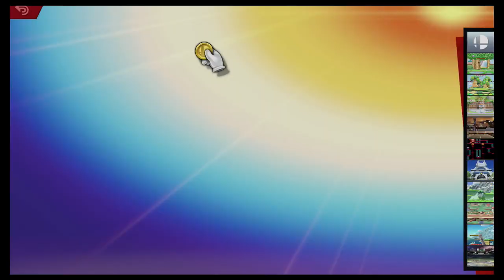Super Smash Bros Ultimate Amiibo Fights – Request #18747 Mario vs Luigi vs Sonic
Shout out to Abesfun World! for the request, Thanks!!!  Which amiibo would you like to see battle it out next? Smash On!!! I wanted to apologize ahead of time if you do not see your requests right away. Unfortunately I'm still a couple of days behind, but I make sure I go through all the requests. Please understand I'm not neglecting any request, I go through all the requests in the order they were received, so please bare with me a little longer and enjoy this wonderful community that everyone has help me built :) Thank you for your time and patience!